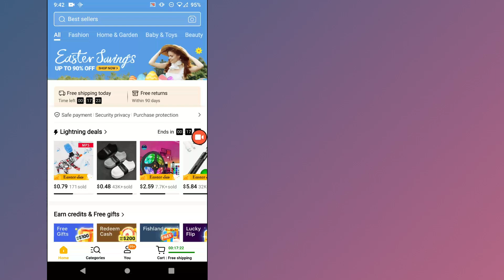How to Invite Friends on Temu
‎ㅤHow to Invite Friends on Temu